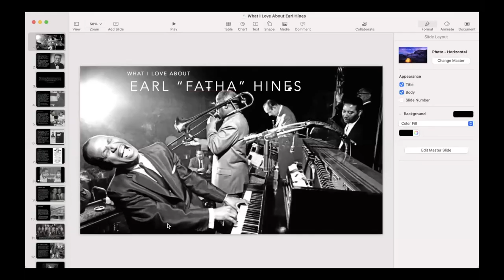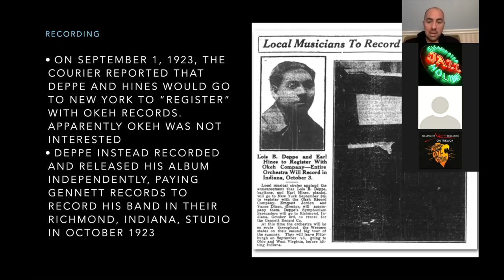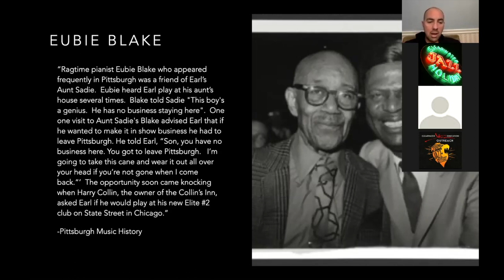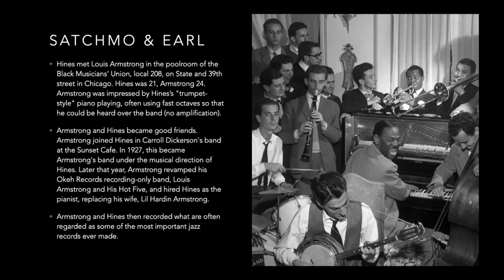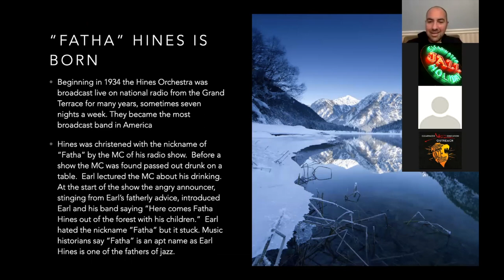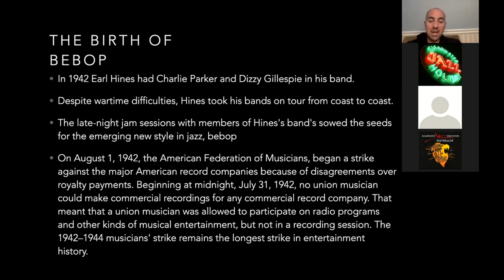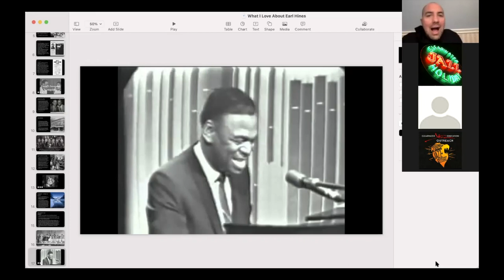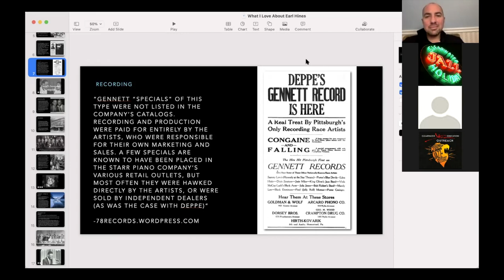1/27/21 "What I Love About...Earl Hines" - with John O'Leary - CJH's Young Lions Program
If you missed it, here is the 1/27/20 FULL SESSION of John O'Leary's visit with CJH's Young Lions Jazz Master "Virtual" Sessions!

Topic: What I Love About...Earl Hines
Instructor: John O'Leary
Date: Wednesday January 27, 2021
Instrument: Piano/All Instruments Welcome

WATCH & LISTEN!